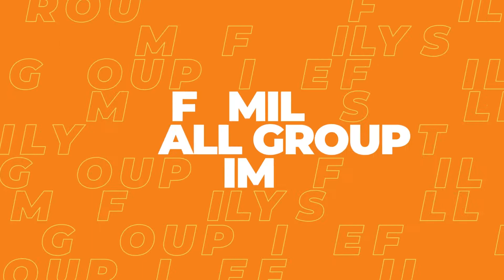What Does it Mean to Live a Pure Life?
What can a dirty cup teach us about living a pure life? Join Ms. Rachel and the Farquharson family as they talk about what it means to be an example to those around us through our purity.